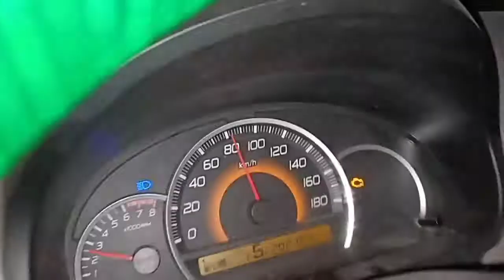जहां चाहा वहां राह - जबरदस्त ड्राइविंग का हुनर - क्या बात है